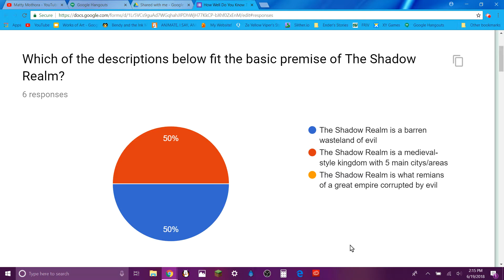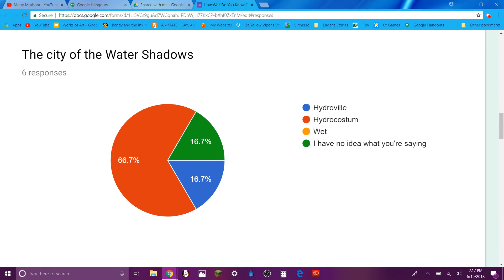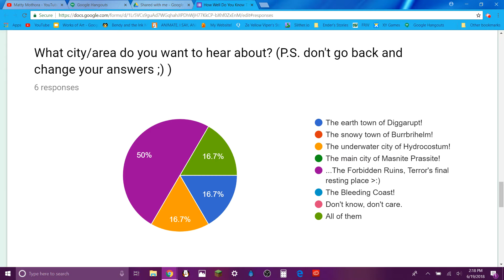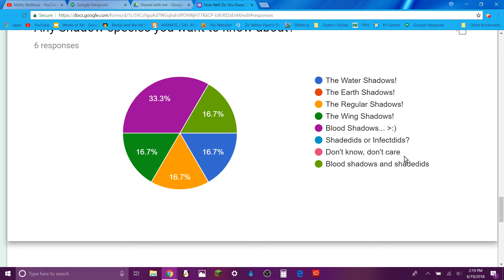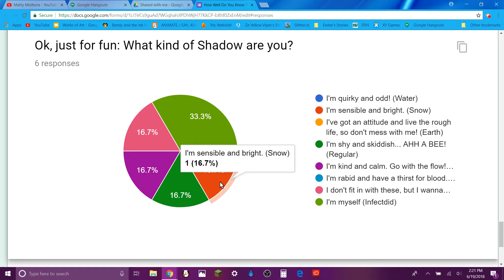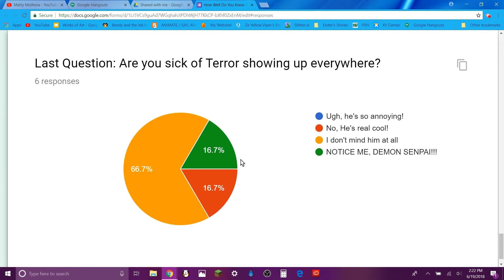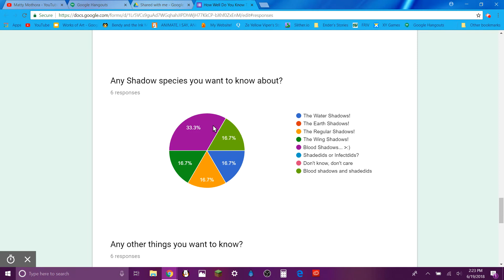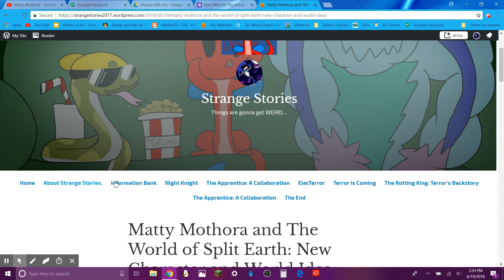Reading Your Answers! | How Well Do You Know The Shadow Realm Survey Results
This was kinda funny to look through XD